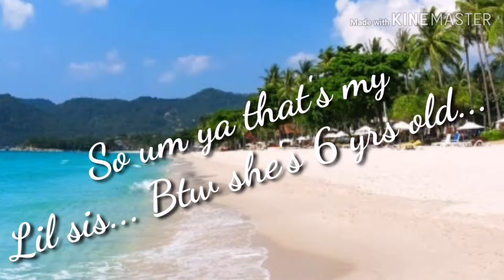My pics Charlotte Marie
I really don't know what I'm going to say btw this is my father's account I just put it in his account because I don't know what got into me...